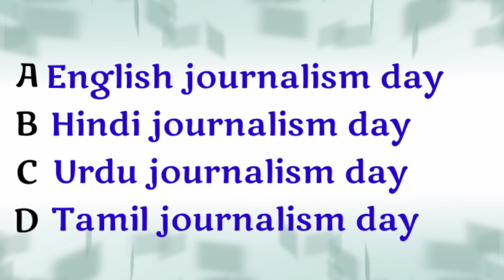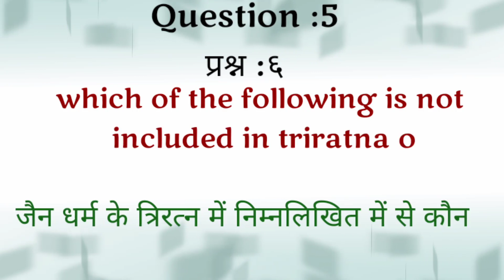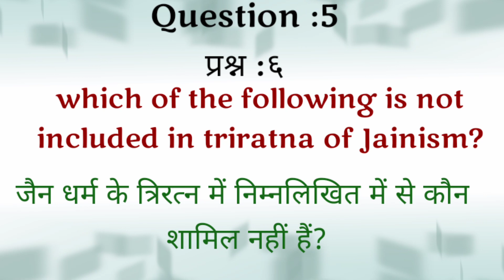31 May 2020|daily current Affairs|UPSC SSC PSC